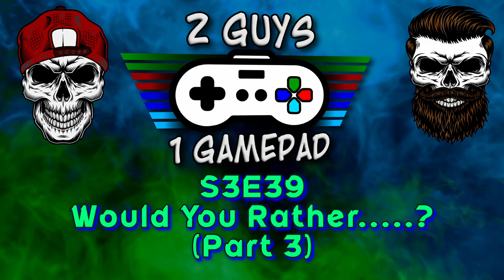Would You Rather Challenge (Part 3)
Well it's been a super long time since we've last done a "Would You Rather" episode and we're back with Part 3 of the seasonal series!
Are you a big fan off pro wrestling ? You prefer our content that covers that? Then head over to our other channel for all things Pro Wrestling related! @RingRageReport
You can join in on discussions of episodes, give ideas/topics the hosts should use for an episode, join in on Thursday Game Nights, be a guest on the show and much more!

🔻🔻 Host's Streaming Channels 🔻🔻
Sig - @CyberMercSig (YouTube, Twitch, Kick, Facebook)
Find key moments from the weekly game night session that Rahgel & Sig have every Thursday night over on the @2Guys1Gamepad_GamingMoments channel!